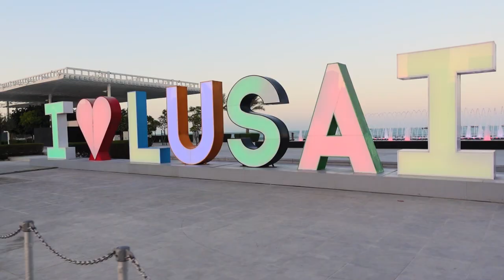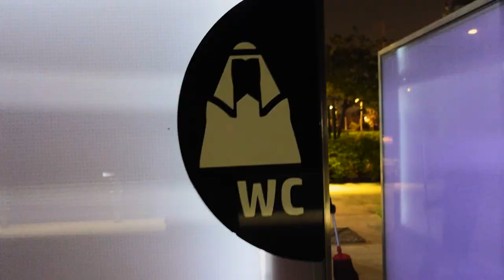Lusail city Qatar لوسيل‎ - (Vidéo Music)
A 4K VLOG
Filmed & Directed  by : zako
Location:Lusail city Qatar
Music :Idahams x Jaylann - MAN ON FIRE (North African Remix)
Company  :(E.A.G.T.A.Z  )